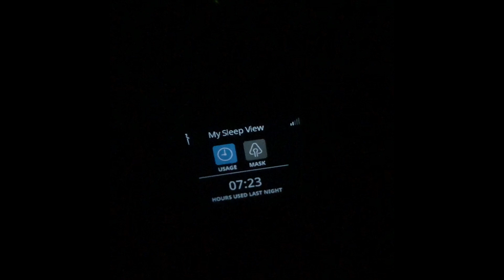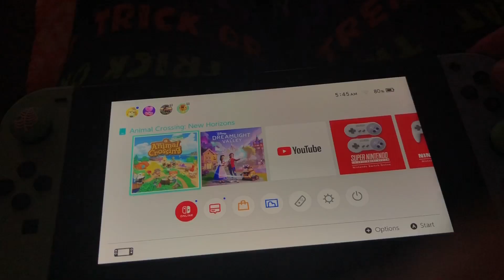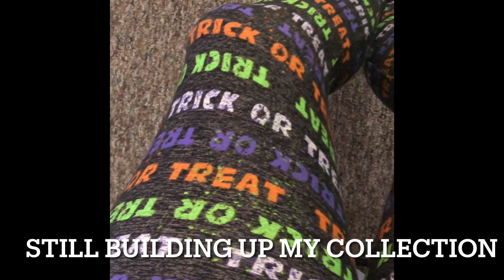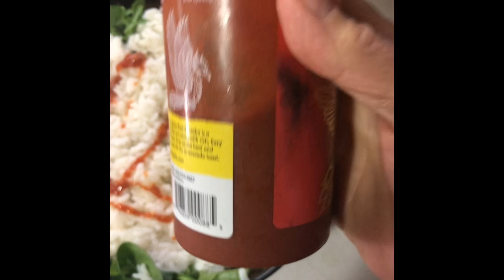Vlogtober Day 19&20 spend some of the day with me.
Just some chit chat prepping  breakfast for the family.